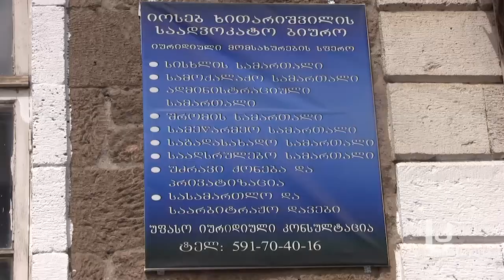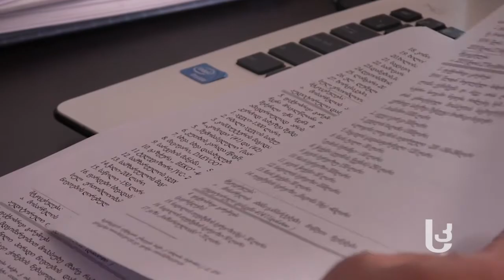თაობა მაქსიმუმი: ახალგაზრდა ადვოკატი